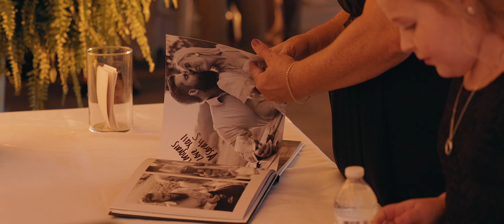The Wedding of Mr. and Mrs. Grove!!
Wishing congratulations to Sarah and Troy as they being this next journey!

📸  She He We Photography